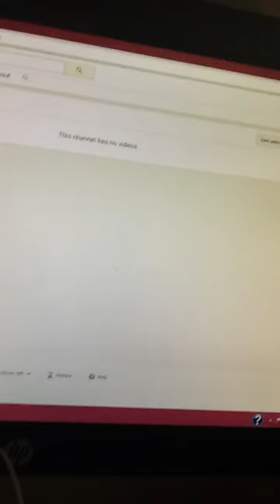Someone deleted all our videos!!!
I believe colton did it because I deleted that GMA video.